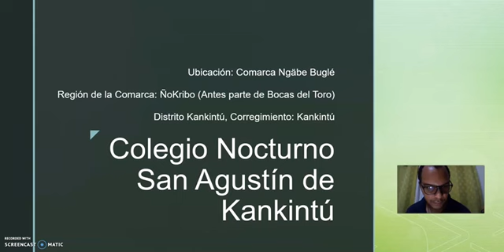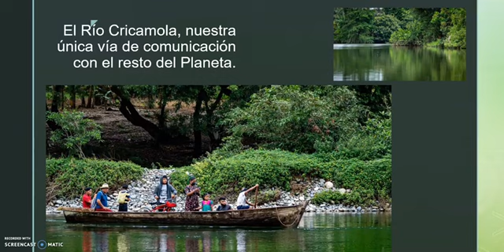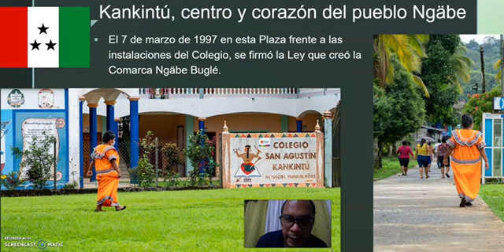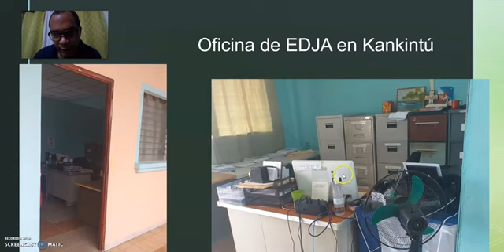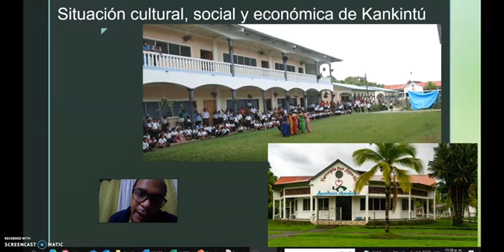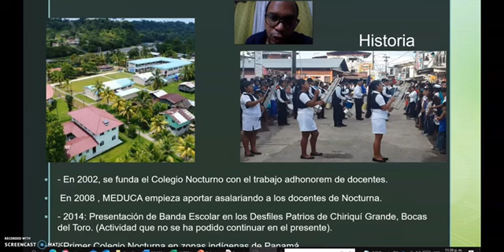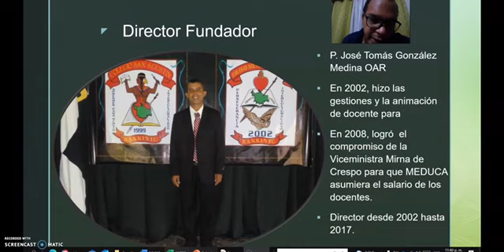Colegio San Agustín de Kankintu_Comarca Ngabe Bugle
Video de Diego